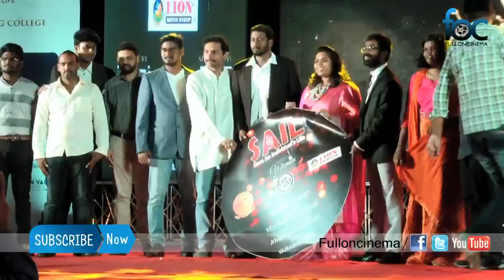Inspiring Women Icon Awards 2017 - Fulloncinema